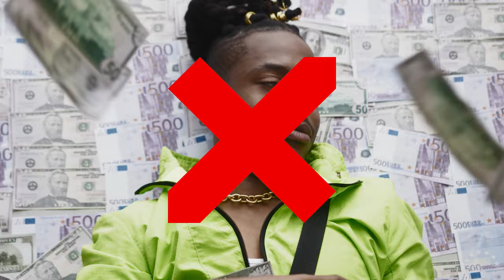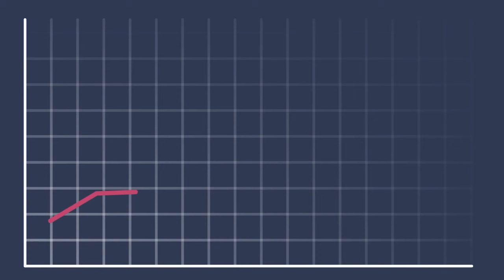Stop Going To Nigerian Parties | UK Property Investor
STOP GOING TO NIGERIAN PARTIES. Here is why 👇🏻

I used to be the same - spending thousands on celebrations, while my financial future languished. But then I had a mindset shift. I stopped the party spending and started investing in property.

With just £25,000, I was able to get my foot in the door of the property market. Through the right strategies and guidance, I've grown my portfolio and started generating passive income.

The wealth gap for people of color is real, but we have the power to change it. It's time to stop the cycle of short-term gratification and start securing our long-term financial freedom.

Together, we can build the legacy of wealth our community deserves.

Ready to start a property investment business in uk?

Download my latest book: The Test - Transitioning From Ordinary To Extraordinary